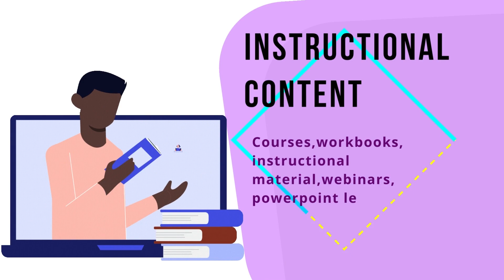Types Of Writing Projects In Content Marketing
If you are into content marketing or new to the field then this short video will help you understand the different kinds of writing projects out there in content marketing.

Knowing the difference between each type of writing will help you judge the reader and write accordingly. It will also help you find the right type of content to write that you love.

Happy writing!